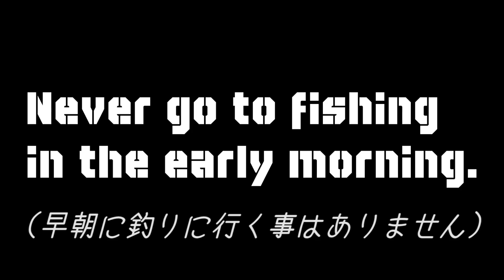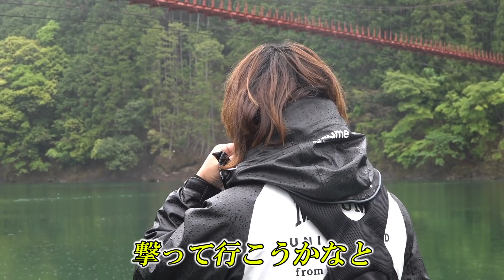ビッグベイト ジョイクローラー で ビッグバス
開発中の新作ルアーのテストと、ジョイクローラーで合川ダムのバスを狙う！